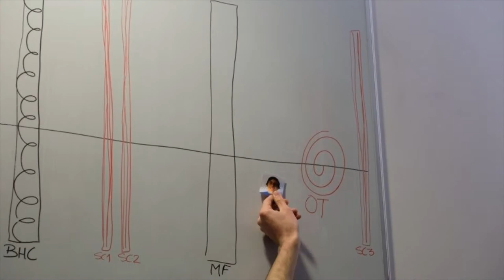Muonium - a nonstandard atom | Beamline for Schools 2018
Muonium - a nonstandard atom

Proposal for Beamline for Schools 2018 competition - Team 11 of January (Portugal)